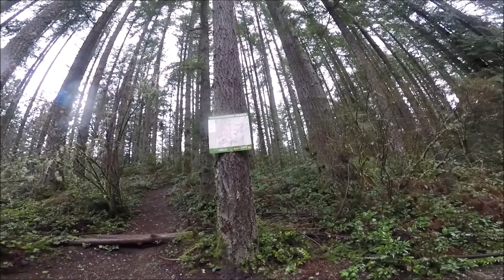HUGE AIR at Duthie Hill Mountain Bike Park!!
We went to Duthie Hill MTB Park in Issaquah Washington! Tons of fun, 10/10 Recommend!!